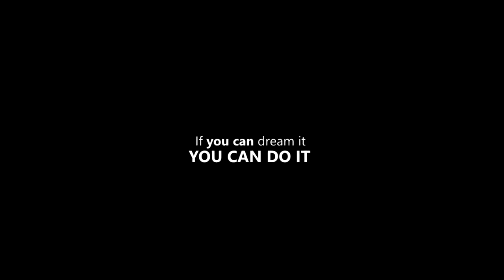THE RIGHT MINDSET New Motivational Video 2020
The fixed mindset says, "Are you sure you can do it? Maybe you don't have the talent."

The growth mindset answers, "I'm not sure I can do it now, but I think I can learn to with time and effort."

Fixed mindset: "What if you fail--you'll be a failure."

Growth mindset: "Most successful people had failures along the way."

Tim Glover , Dr. Myles Munroe , Tim Sykes , Robert Herjavec , Denzel Washington , Tony Robbins , Mel Robbins , Brian Tracy .

Speakers:

Tim Glover
Dr. Myles Munroe
Tim Sykes
Robert Herjavec
Denzel Washington
Tony Robbins
Mel Robbins
Brian Tracy

Composer: Alex Doan
Track: The Edge Of The Universe
Album: Into the Void (EP)

1)This video has no negative impact on the original works (It would actually be positive for them)
2)This video is also for teaching purposes.
3)It is not transformative in nature.
4)I only used bits and pieces of videos to get the point across where necessary.

SUCCESS ARCHIVE does not own the rights to these video clips.